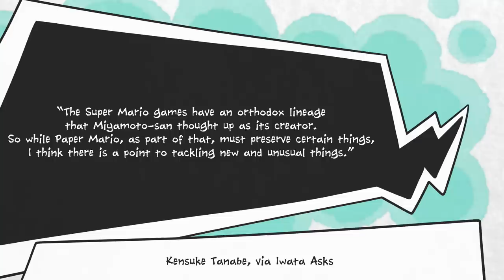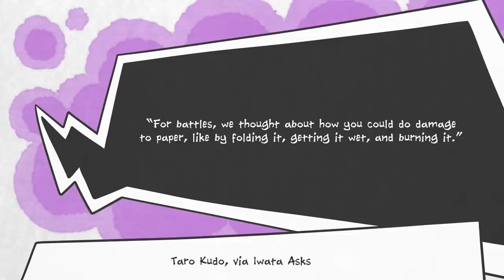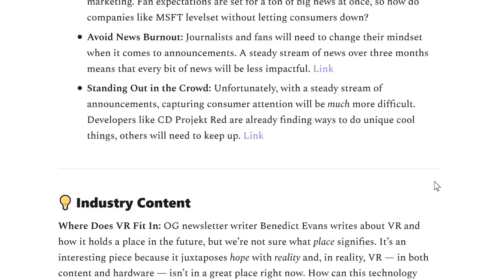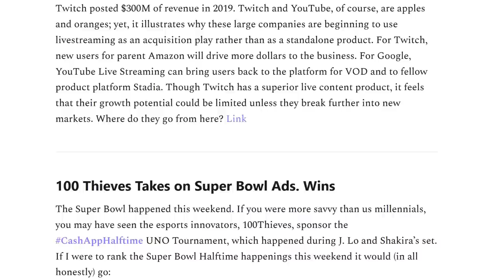Why Paper Mario: The Origami King is a Horror Game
Get 40% a twelve month subscription to The Pause Button by visiting

Paper Mario: The Origami King is certainly a lot spookier than most games in the series. While all Paper Mario games like to explore creepy subject matter from time to time, the trailer for The Origami King dials this up to eleven, showing Princess Peach possessed by a malevolent force, and the residents of the Mushroom Kingdom turned into terrifying Folded Soldiers. It's up to Paper Mario, a partially folded Bowser, and a new friend named Olivia to try and save the kingdom - if they can manage to avoid having their brains overwritten by King Olly's origami mind control powers.

It's all very Invasion of the Body Snatchers, Get Out, or Stepford Wives. It's downright creepy - possibly even scarier than anything in Luigi's Mansion!

Of course, this is all meant to be a joke. The Origami King is parodying traditional mind-control horror movies. So why take this direction with the new game? Well, it seems that the developers behind various Paper Mario games in the past have been eager to make their games as spooky as possible, so this is just the culmination of years of sneaking horror elements into Paper Mario titles.

We're excited to see how the team play with the concept of mind control origami in the new game, and see just how far the horror elements are stretched. We don't expect this will make up the bulk of the game, but there's no denying that Paper Mario: The Origami King is going to be an interesting experience!

Special thanks to The Pause Button for sponsoring this video, their free weekly newsletter is definitely worth checking out! If you'd like to join them in supporting SF New Deal, to donate.